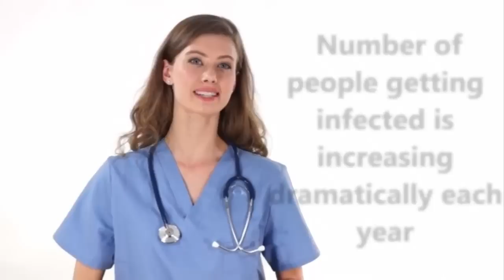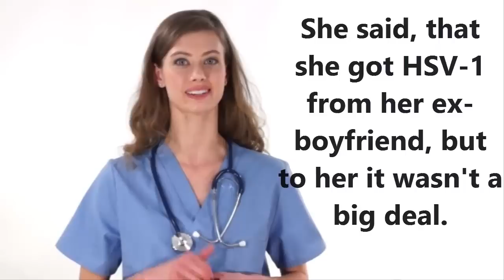Herpes Cure 2016 Breakthrough That Might Never Heppen | Herpes Cure Update 2015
The year of 2016 is coming, and herpes cure has not been found yet, no breakthrough has actually been made, and current researches are facing a dead end. And when we can expect scientists to finally develop herpes cure?

Here is an excellent fact: the development of a first herpes simplex vaccine has actually begun around 1920. For sure, that research study-- and lots of others that followed it-- was not successful. It is essential to understand, that herpes market makes more than 6 billion dollars annually, and the variety of people getting contaminated is enhancing considerably each year.

What if there is still no herpes cure in 2016, 2017, or even 2066? What then? If we don't do something right now, then in a couple of generations each person might be affected by herpes. And it will believed to be typical.

Some people simply do not comprehend, that herpes comes along with a certain obligation. There is absolutely nothing shameful about having herpes. It may happen to anyone (for instance, through asymptomatic shedding). However if that happened to an individual, after that she or he need to take duty and find out the best ways to live with herpes without causing trouble to people around them.

Here is a good story: just a few days ago I had a lunch with my old pal and at some point we began talking about herpes. She stated, that she got HSV-1 from her ex-boyfriend, however to her it had not been a big offer. When in a while herpes caused her some pain, however most of the time she felt fine.

In my opinion, if a person has herpes, then he or she has to do everything they can not to pass the virus to somebody else. When people get contaminated with herpes they are not aware that it can get gone through asymptomatic dropping, or that there is no herpes cure, or just how much pain it may trigger.

herpes cure 2016
cure for herpes 2016
genital herpes cure 2016
how to cure herpes
herpes cure breakthrough

I still believe, that herpes cure will not be developed in 2016, very same way it wasn't established in 2014 and 2015. We should choose to be responsible and not kiss babies or adults and not pass herpes virus to them. We require to take responsibility in 2016, and although it might not cure herpes, but it certainly will lower the number of people exposed to it.

Be responsible.